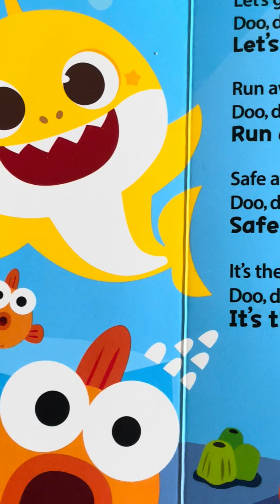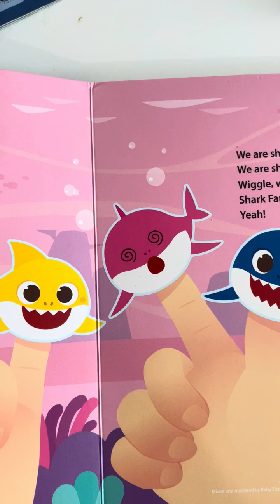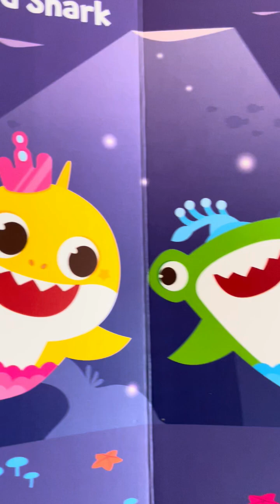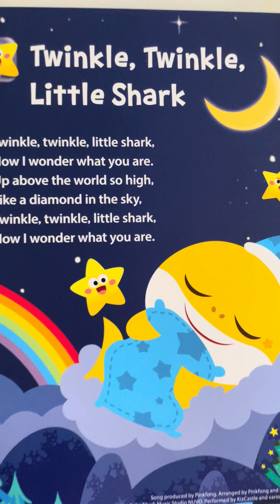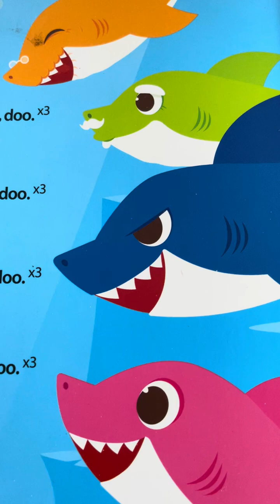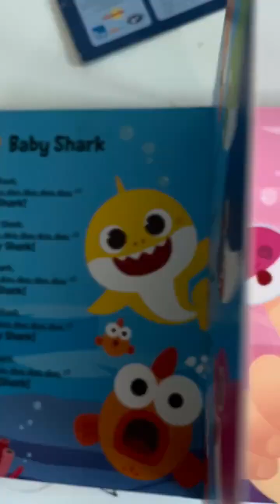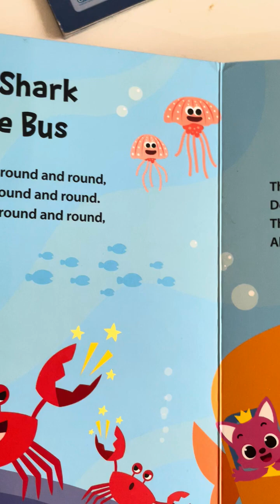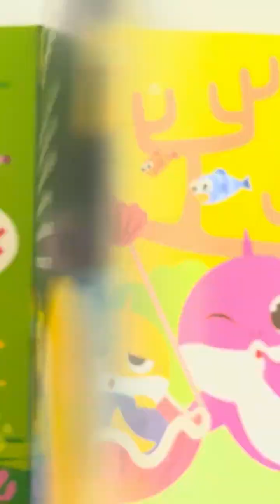Baby Shark Doo Doo Doo